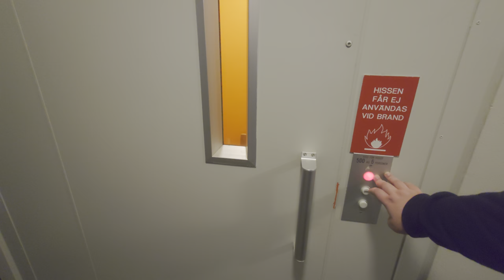1976 KONE Hydraulic elevator @ Humlegårdsgatan 5, Söderhamn, Sweden!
ELEVATOR INFORMATION!

Manufacturer/Tillverkare: KONE
Model/Modell: NPN8
Installation year/Byggår: 1976
Capacity/Maxvikt: 500Kg - 6 Persons
Floors/Antal våningar: 4 = K 0 B 1

Location/Adress: Humlegårdsgatan 5, 826 31 Söderhamn SWEDEN!
Camera/Kamera: Sony XPERIA 1 IV